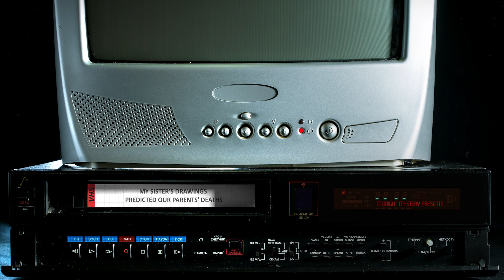My Sister's Drawings Predicted Our Parents' Deaths | Short Horror Story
Welcome to the official YouTube channel of 'The Midnight Mystery,' a podcast for those who find a strange comfort in the chilling unknown. Venture with us into the shadowy depths of the paranormal, the bizarre, and the downright terrifying. From haunted gas stations to unsettling crossroad deals, 'The Midnight Mystery' will take you on an unnerving journey into the corners of reality where darkness lurks and fear thrives.

Each episode peels back the veil of the ordinary to reveal the extraordinary, the uncanny, the unthinkable. Her soothing voice will guide you through the eerie and the uncanny, transforming the terrifying into tantalizing tales you can't resist.

Join our ever-growing community of night owls and thrill-seekers, and delve into tales that are guaranteed to keep you awake, long after the witching hour has passed.

'The Midnight Mystery.' Where your nightmares come to life. Dare to listen. Dare to believe.